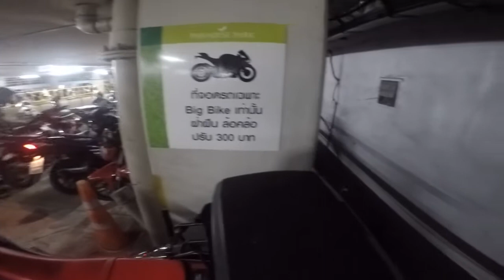ขี่ไปบ่นไป CRF250RALLY MOTOVLOG [EP.0] : TEST DRIVE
ขี่ไปบ่นไป EP แรกนะครับ เป็นการลองเทสเสียง หลังจากล้มเหลวมาหลายรอบ อุตส่าห์สู้ลงทุนไปกับอุปกรณ์เสริมของ Gopro 5 เพื่อที่จะได้อัดเสียงผ่านไมค์แยกได้ หลังจากผิดหวังมาหลายรอบ ในที่สุดก็ได้ภาพและเสียงที่พอใช้งานได้ออกมา ยังมีปัญหาเล็กๆน้อยๆ เช่น เสียงหายบางจังหวะ แต่ถือว่าเริ่มดีขึ้นแล้ว
คลิปนี้เป็นการลองขี่ ไปที่ห้างพาราไดซ์ปาร์ค เพื่อไปดูหนังนะครับ ขี่ไปบ่นไปหลงไป นำมาให้รับชมกันยาวๆเลย ช่วงขากลับทดลองปรับเปลี่ยนมุมมองกล้องเป็น Linear เพื่อให้เปรียบเทียบกับ Superview ตอนแรก ปกติผมชอบใช้งาน Linear แต่การขี่ motovlog นี่เหมาะกับ Superview มากกว่า อุปกรณ์เริ่มจะลงตัวแล้ว เด่วจะผลิตรายการนี้ออกเพิ่มเรื่อยๆนะครับ ^.^

my gear
main camera : Canon G7X mark ii

พบกับทริปการเดินทางหรือรีวิวอุปกรณ์ Gadget ได้ทุกวัน จันทร์ พุธ ศุกร์

พูดคุย แนะนำ คอมเม้นกันได้ที่

Facebook Fanpage